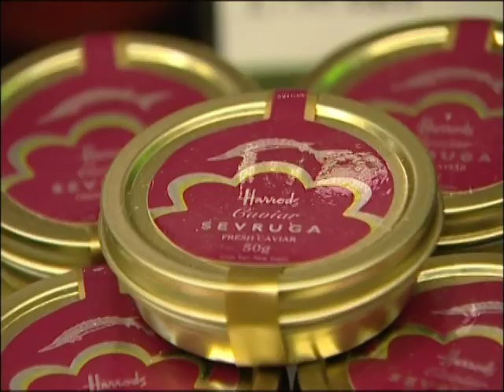World Business: Fishy Business 03/04/09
World Business: For centuries Caviar has been a symbol of wealth and indulgence, but now pollution, poaching and overfishing have all combined to create a crisis in the industry. Wild sturgeon are in danger of dying out, so increasingly consumers and suppliers are turning to farmed caviar.

Reporter: Felix Milns